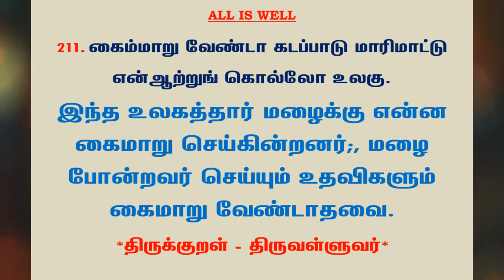#612 | தினம் ஒரு திருக்குறள் - குறள் 211 | Kural 211 - Daily One Thirukkural